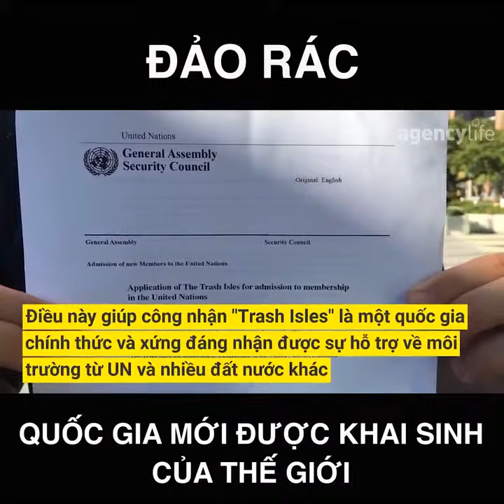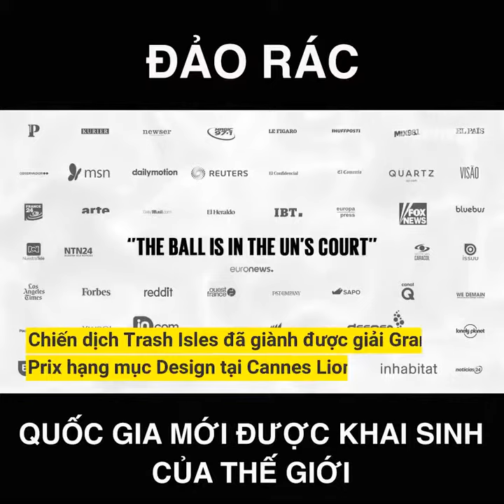Lạ lùng| Quốc gia cư dân chỉ toàn là...rác|| KÊNHTIKTOK